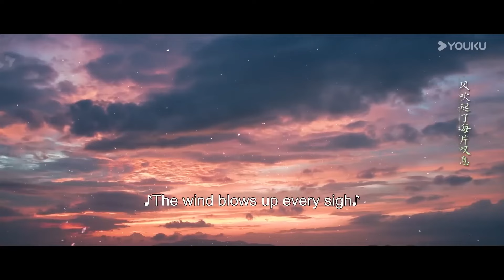【新劇搶先看】吳謹言琴聲訴委屈，霸道王爺心疼極了，徹底愛上她了【墨雨云间 The Double】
🍷剧名（Drama Name）：【墨雨云间 💟TheDouble】

📺【墨雨云间 TheDouble】缺乏自信、无人关注的现代学渣少女黎萌萌（李子璇饰），一脚踏空误入陌生时空——祁国，变成一名神使，现代成绩吊车尾的她在祁国成功逆袭，成为年轻的腹黑皇帝祁炎（陈靖可饰）的导师，两人默契搭档，合力搞事业。